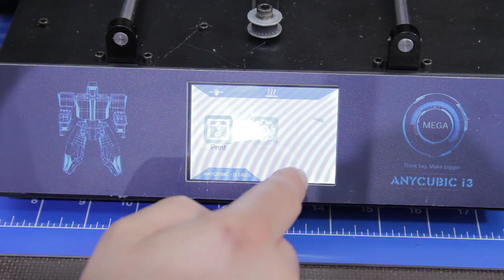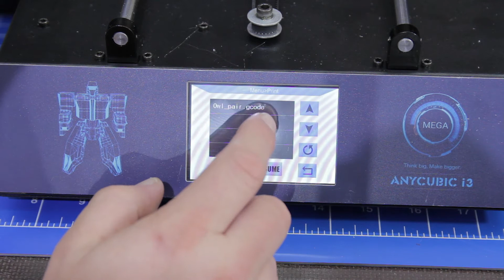Mein erster 3D Drucker | Anycubic I3 MEGA | Unboxing und Zusammenbau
Drückt den ABO-Button für mich !!

Hier gibt es den Drucker

Meine Kamera und Gimbal könnt ihr hier kaufen:
✘ Canon M50
✘ Xiaomi Yi 4K
✘ Canon 60D

*Alle Links zu Produkten sind Partnerlinks, die KEINE weiteren Kosten verursachen. Du kannst also ohne Probleme auf die Links klicken um mich zu unterstützen.